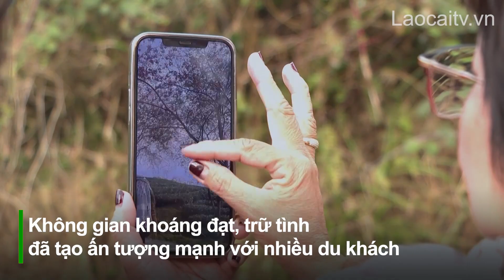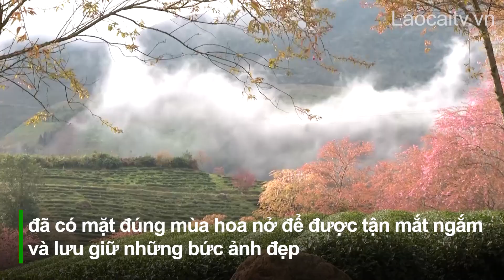Mai anh đào khoe sắc trên đồi chè Ô long | THLC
Laocaitv.vn - Những ngày này, trên các đồi chè Ô long xanh biếc tại phường Ô Quý Hồ, những hàng cây mai anh đào đang bung nở sắc thắm, thu hút đông đảo du khách đến tham quan, trải nghiệm, lưu giữ lại những khoảnh khắc đáng nhớ ở Sa Pa.

Đài Phát thanh - Truyền hình Lào Cai